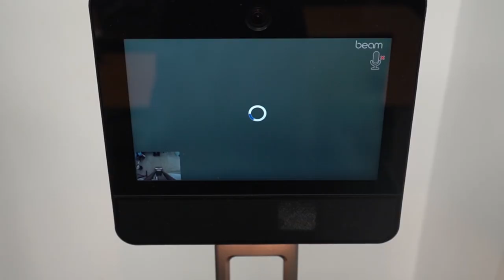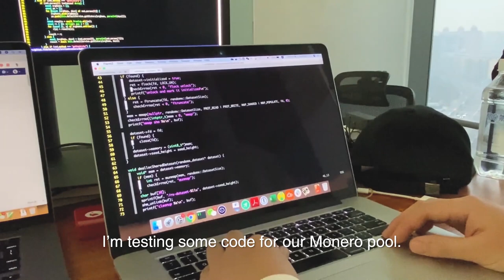Meet F2Pool’s International Team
Follow Chun, co-founder of one of the world’s first bitcoin mining pools, as he introduces F2Pool team members from all over the world.

Our shared mission is to make mining profitable and accessible for all. We have mining pool infrastructure and mining communities extending from China to every region of the globe, with a large presence in North America, Northern Europe, Russia and more.

Ready to start mining? to learn more, or chat with our team